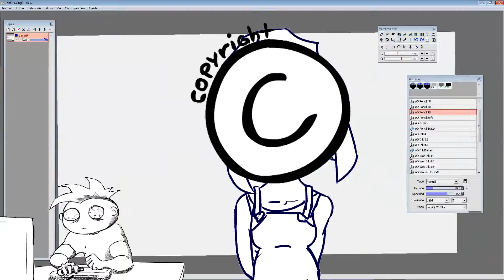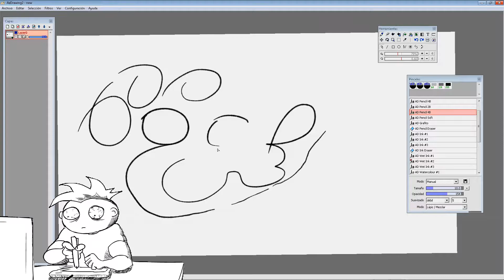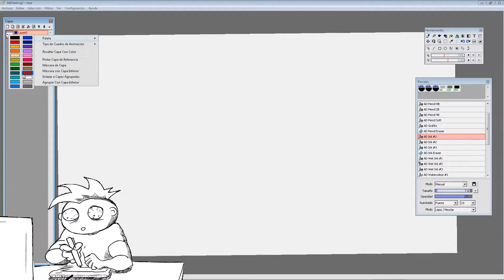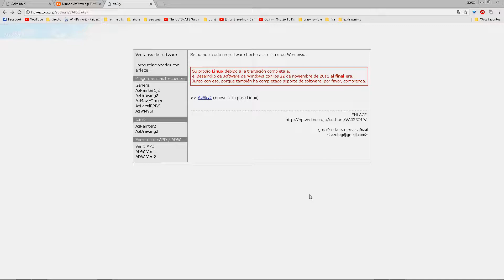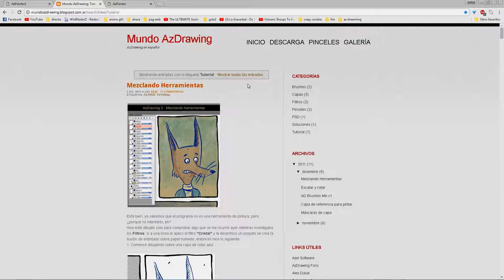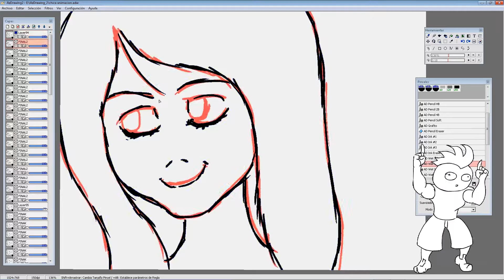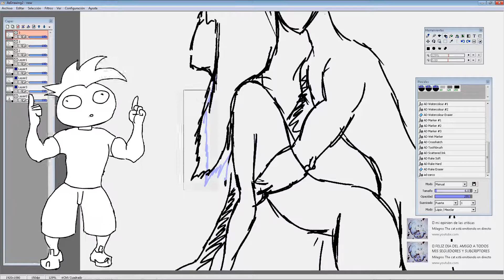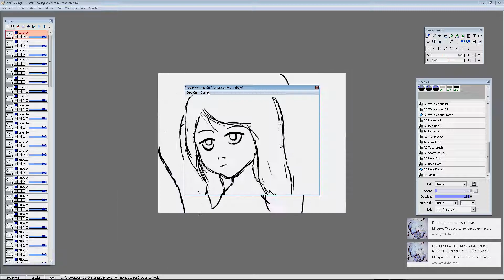Criticas destructivas a programas de animación AZDrawning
Otro video hablando boludeces.